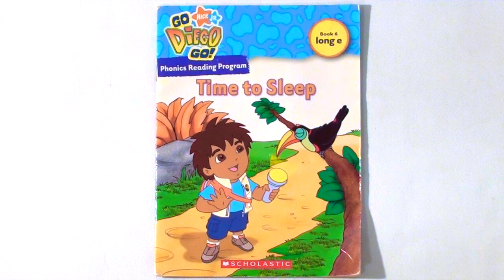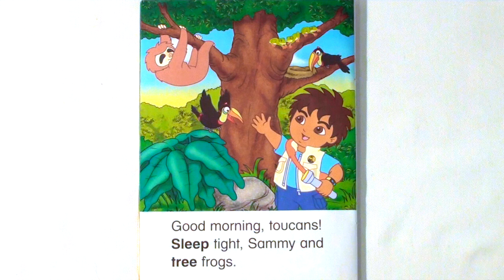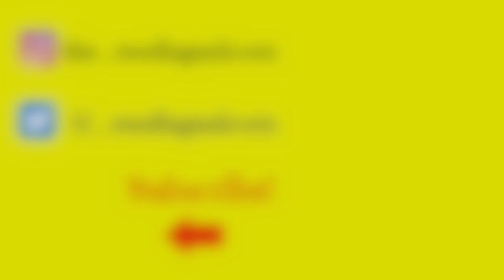GO DIEGO GO! "TIME TO SLEEP" - Read Aloud - Storybook for kids, children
*Go Diego Go! - Time to Sleep*  Some animals sleep at night, and some animals sleep during the day. Join Diego as he introduces you to his friends.

By: Quinlan B. Lee
Illustrated by: Art Mawhinney
Published by: Scholastic Inc.